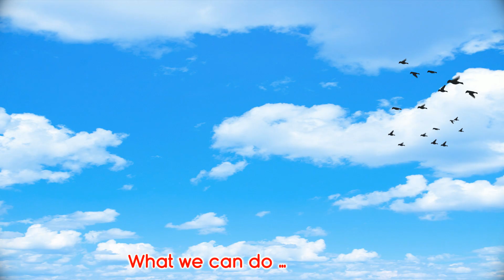Baby songs - Nursery Rhymes - By Banana Coco Cartoon After School Club #10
Baby songs - Nursery Rhymes - By Banana Coco Cartoon After School Club

Coco Cartoon After School Club is a registered trademark of Viola TV.

t's a Coco Cartoon After School Club! Learn More About dance and sing along with family and friends

Coco Cartoon After School Club Cartoon 3D animation Will Help all kids For learning a fun and enjoyable experience for kids by creating beautiful 3D animation, educational lyrics, and infectious, toe-tapping music. Kids will laugh, dance, sing, and play along with our Nursery Rhymes while they learn their Pre School (Numbers, Alphabet, Colors, Numbers, Animals )and more!